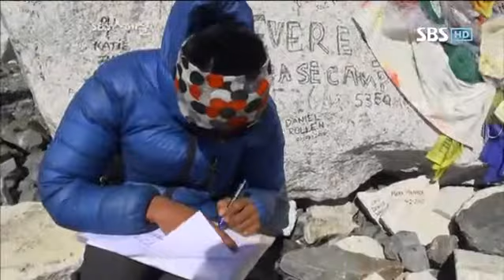SBS스페셜299회(김수영) #6 __ 꿈의파노라마,다시보기,299화